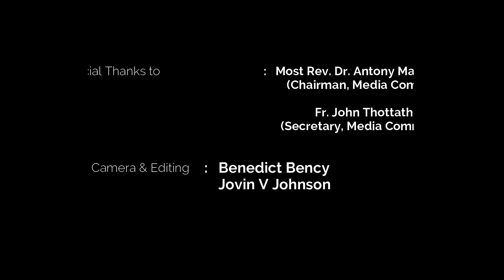സന്തോഷത്തിന്റെ സദ്വാർത്ത | Sunday Homily | Episode -136 | Fr. Geevarghese Ezhiyath